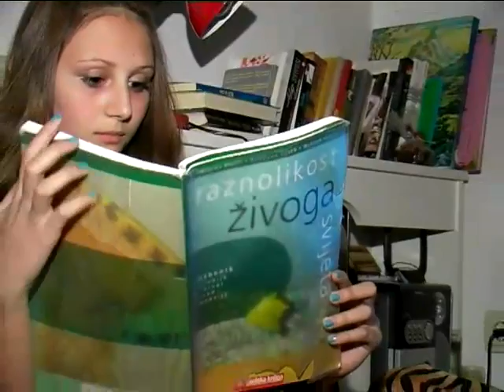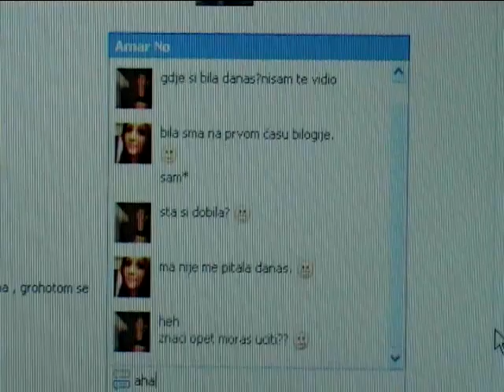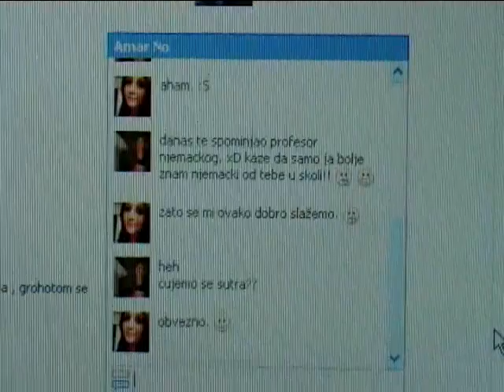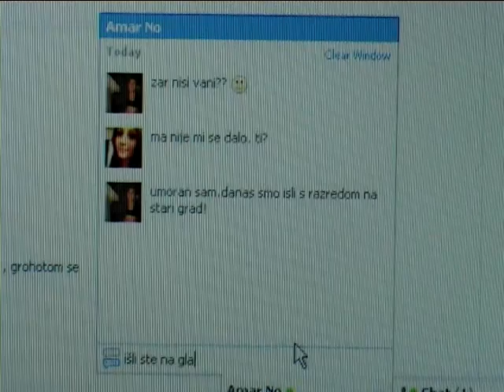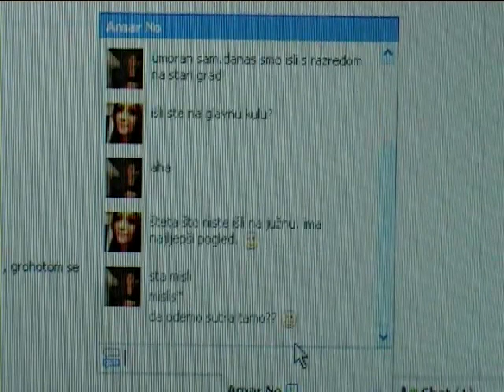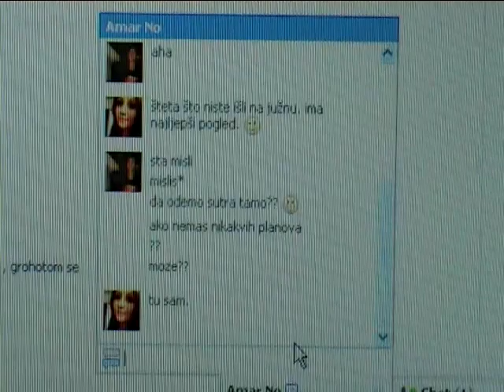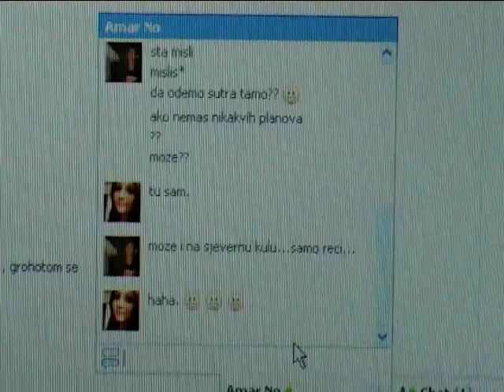Nauci Me (TEACH ME)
Nauci Me (TEACH ME - Short film)
Fifteen years old Amar returnes from Germany and the first day of the school, in the school yard he sees a lonely girl Alma. Being unable to establish direct contact with the girl, the classical correspondence via Facebook will result in a final meeting on the city's fortress and with the eternal perception that true love does not have any boundaries.